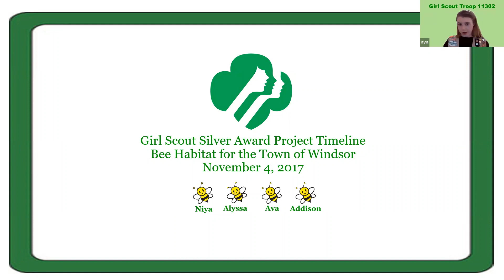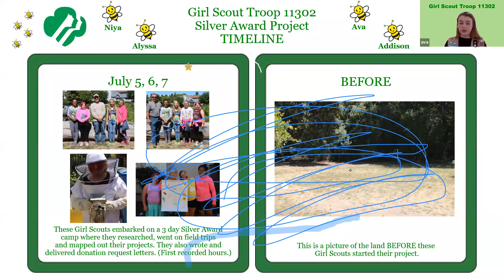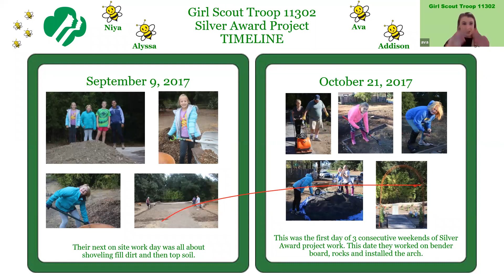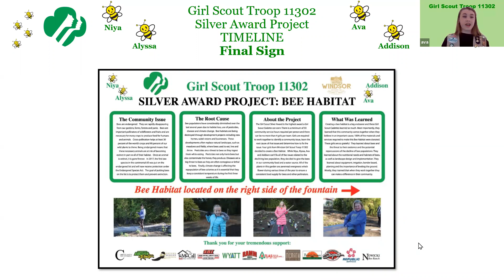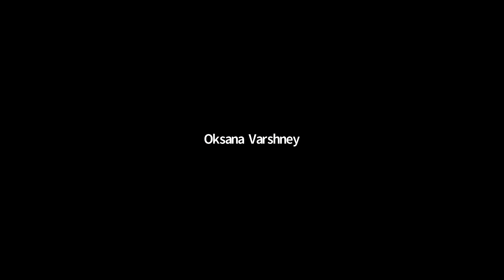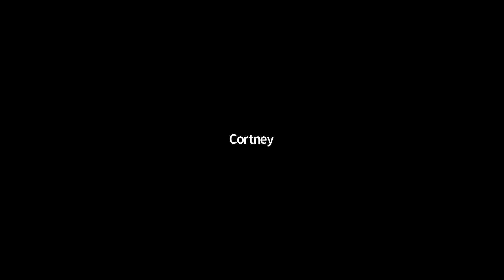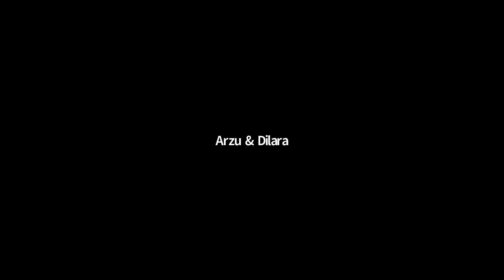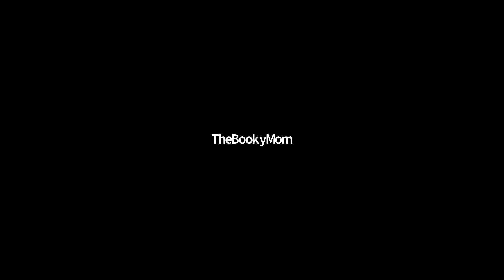GIRL SCOUT JUNIORS BRIDGING TO CADETTE ZOOM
Bridging to Senior Step 1